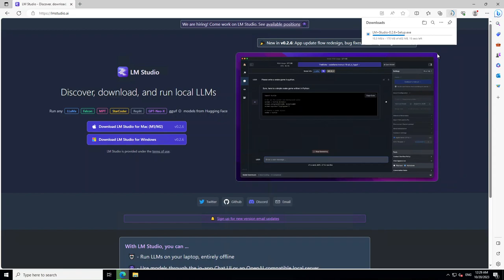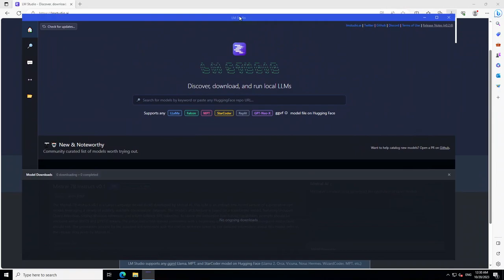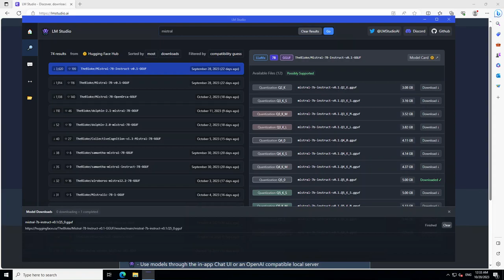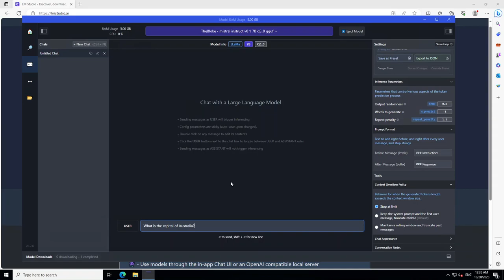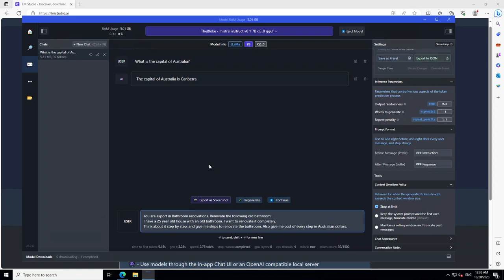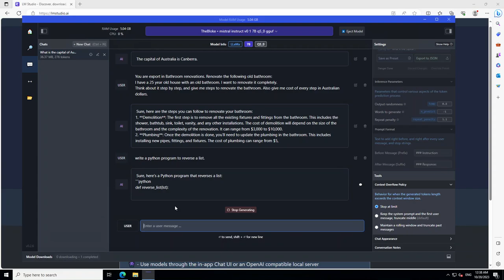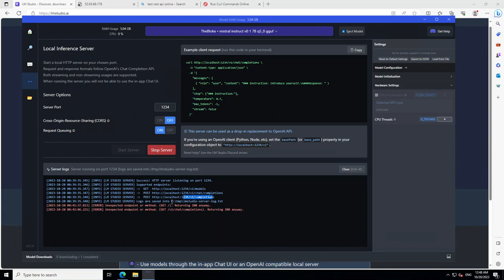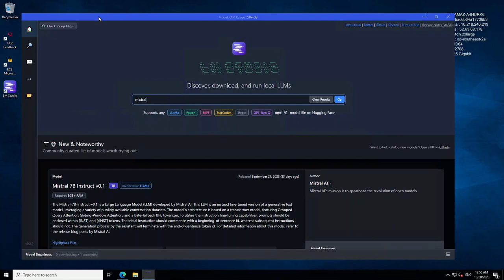LM Studio Local Installation - Run Any Model on Laptop in Windows Mac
This video shows how to install LM Studio locally on Windows on your laptop. LM Studio supports any LLaMa, Falcon, MPT, StarCoder, Replit, GPT-Neo X, GGUF model on Hugging Face.